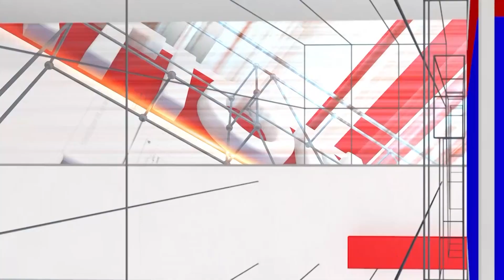Hoodi Vijay Kumar: ಬಿಜೆಪಿಯಲ್ಲಿ ನಡುಕ ಹುಟ್ಟಿಸಿದ ಬಂಡಾಯ ಅಭ್ಯರ್ಥಿ ಹೂಡಿ ಶಕ್ತಿ ಪ್ರದರ್ಶನ | National TV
/ nationaltvn.  .